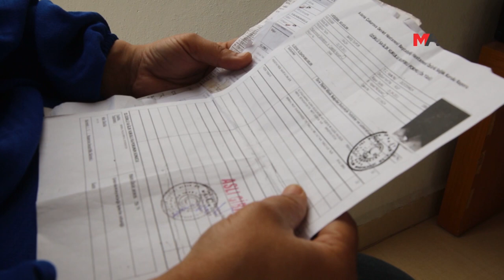AKP PANKARTINI YIRTAN ENGELLİ YURTTAŞA TECRİT CEZASI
Adana'da AKP'nin seçim pankartını yırttığı için 4 yıldır yargılanan yüzde 92 engelli Barış Tayfur, mahkeme kararıyla hastanenin psikiyatri bölümünde tecrit altında tutulacak.